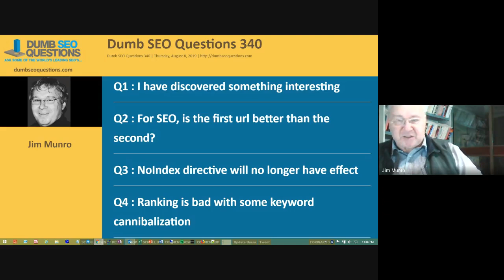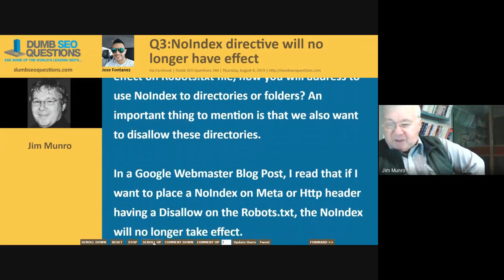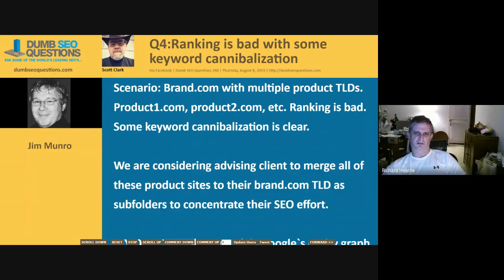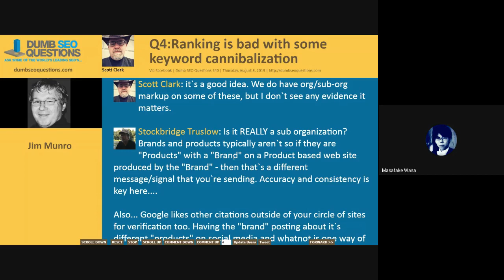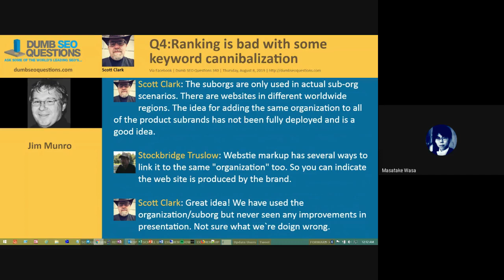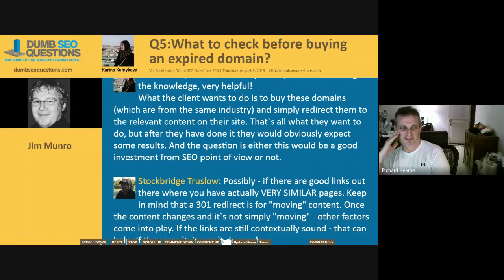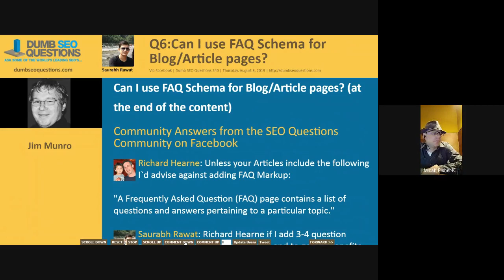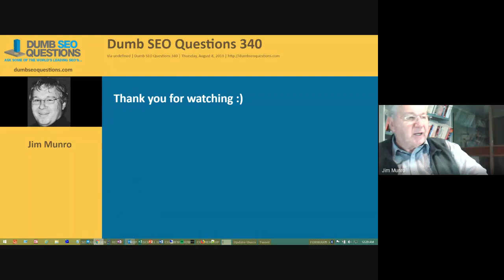Dumb SEO Questions 340.